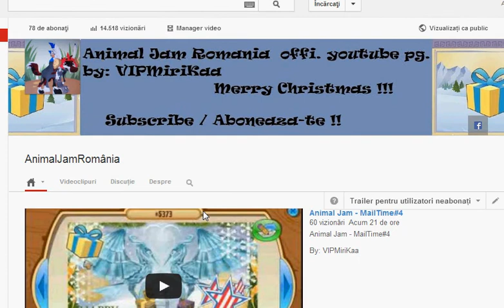Animal Jam - Rare Jamaaliday Wings (Rare items day)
By: VIPMiriKaa